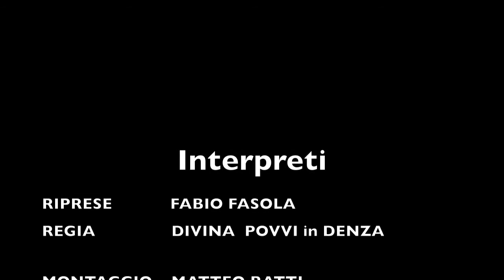FFASOLA Enduro Accademy 17 20 marzo 2011 “Dalla tisana all’inferno” Il Ciocco Castelvecchio Pascoli